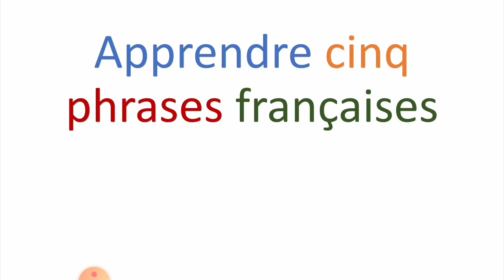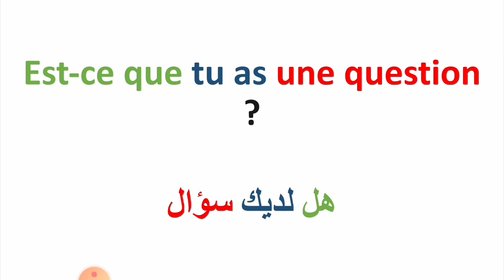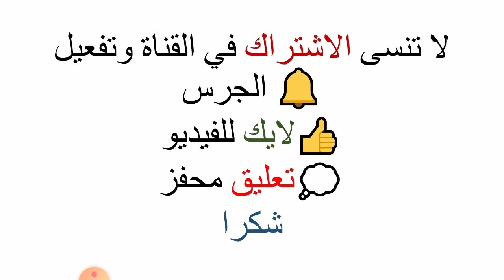apprendre cinq phrases françaises 📚 تعلم خمس جمل 📔فرنسية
مرحبا بالجميع في 💗قناة💗
تعلم الفرنسية 💗

 درس اليوم📒 اول درس بحول الله من سلسلة تعلم خمس جمل فرنسية لاستعمالها في الحياة اليومية  . هدف الدرس هو الاستماع وتعلم مهارة القراءة والنطق اصافة الى اكتساب مصطلحات وتعابير جديدة لاغناء الرصيد اللغوي

 هدفنا دائما هو تعليم  الفرنسية عن طريق دروس بسيطة بطرق سهلة وميسرة💗

 وتعليق محفز💭